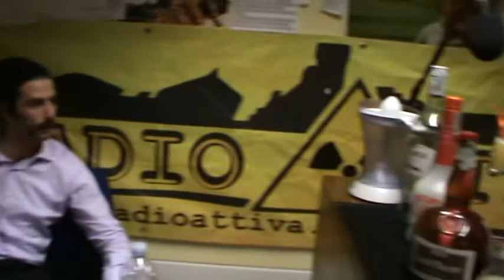Drinkoner 15-04-2013 Guest Drink Barbagianni 2.2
Rum, gran marnier, peach tree, succo di pompelmo e succo d'arancia, una shakerata con "nonchalance" ciliegina rossa e si ottiente il cavallo di battaglia del bar Barbagianni ovvero "Barbagianni". Consiglio: se quest'estate vi trovate in villeggiatura nella "Maremma toscana"  recarvi a Orbetello in piazza eroe dei due mondi n.8 accomodarvi "in piazzetta", nelle confortevoli sedie bianche in rattan, ordinare, aspettare qualche istante (giusto la puntura di zanzara) e avrete subito modo di godervi il piacere estivo del Barbagianni.